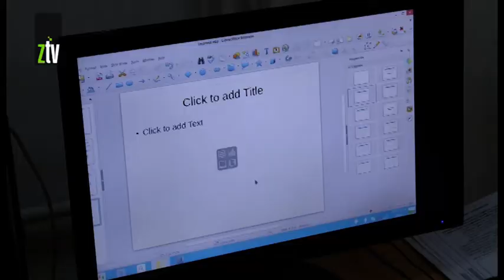Rotarijanci za škole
Povodom akcije “ 500 računara za 50 škola u 25 gradova “ koju sprovodi  Rotari Distrikt u saradnji sa Ministarstvom prosvete, nauke i tehnološkog razvoja, danas je OŠ “Ljuba Nešić” dobila šest računara. Guverner Rotari Distrikta 2483 za Srbiju i Crnu Goru Vladimir Matić posetio je Zaječar i uručio donaciju.